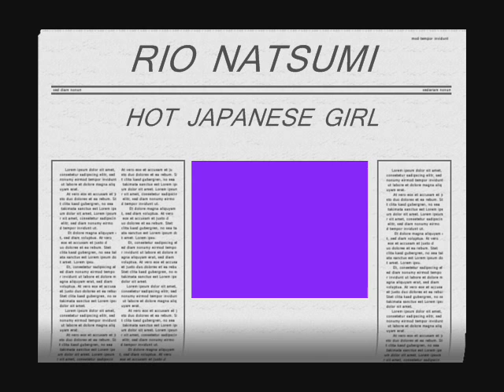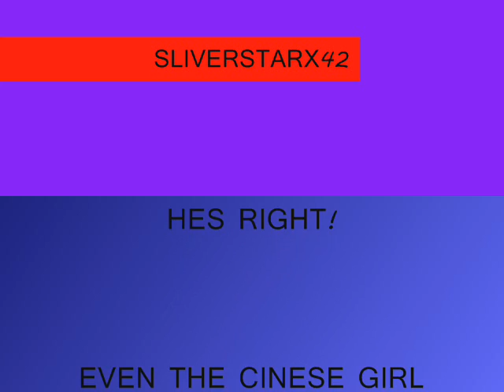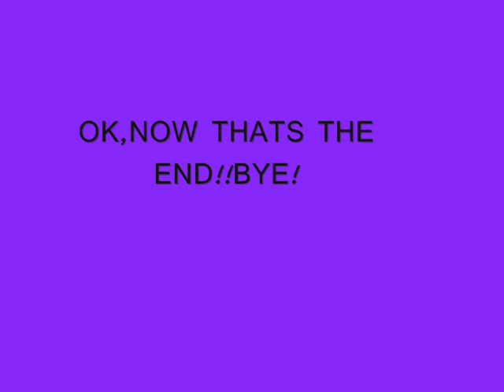Rio natsume-HOT japanese idol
i love rio nastume